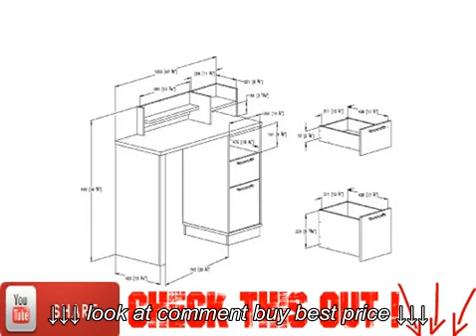South Shore Academic Desk Black Oak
South Shore Academic Desk Black Oak, South Shore Academic Desk Black Oak